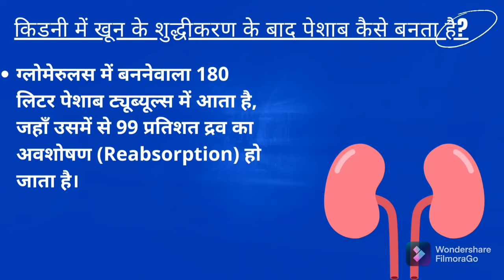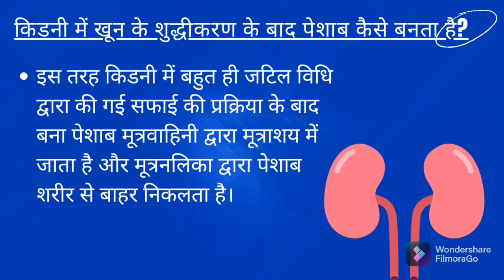पेशाब कैसे बनता है | किडनी में खून के शुद्धीकरण के बाद पेशाब कैसे बनता है।